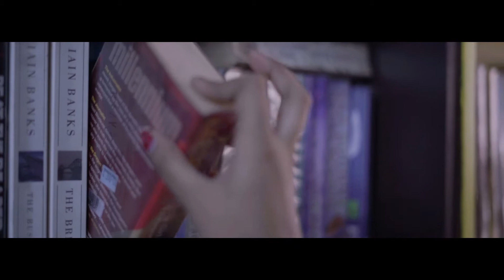Naanum Oor Kanavo - Tamil Shortfilm Officially Selected | Subramaniam Sai | Milestone Creationz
NAANUM OR KANAVO TAMIL SHORTFILM Officially Selected To Milestone Creationz Online Shortfilm festival 2021

Director: Subramaniam Sai
Cinematographer & Editor: Aravind Vishwanathan
Production Designer: Raj Kamal
Music Director: Vivekanandan
Actors: Divakar C J, Ramya, Afsal Hameed
Asst Directors: Vijaya Surya, Srinivasan Aravind, Hariharan J, Varsha